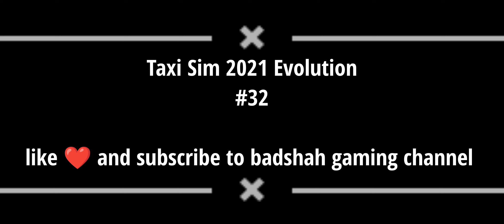uber driver Taxi Sim 2022 Evolution 🚖#32